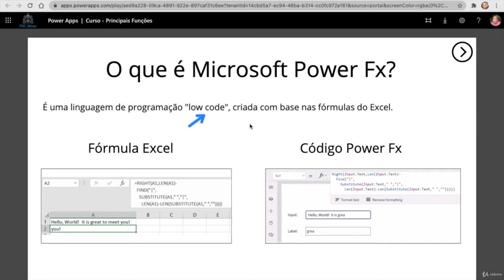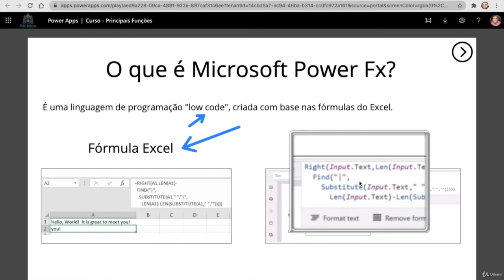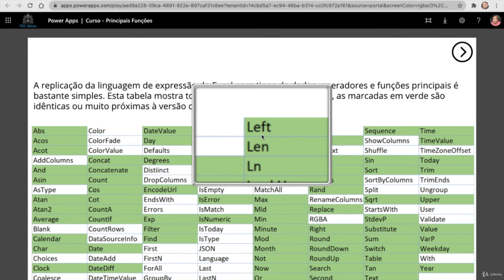[ POWER APPS CURSO COMPLETO ] 3 - O que é a linguagem Microsoft Power Fx?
Descrição:

Bem-vindo ao curso de introdução ao Power Apps e à linguagem de programação Microsoft Power Fx! Nesta aula, você aprenderá sobre a linguagem low-code Power Fx, baseada nas fórmulas do Excel. Descubra como criar soluções poderosas sem precisar escrever muito código, utilizando uma sintaxe familiar para quem já trabalha com Excel. Vamos explorar as semelhanças e diferenças entre as funções do Excel e do Power Fx, e como aplicá-las em seus projetos.

Curso
↳ Power Automate Elite

Marcações de Tempo:
0:00:00 Introdução ao curso
0:00:08 O que é Power Fx?
0:00:22 Baseado em fórmulas do Excel
0:00:42 Comparação de sintaxe
0:01:00 Funções idênticas ao Excel
0:01:36 Diferenças de funções no Power Fx
0:02:00 Funções exclusivas do Power Fx
0:02:30 Conclusão e próximos passos